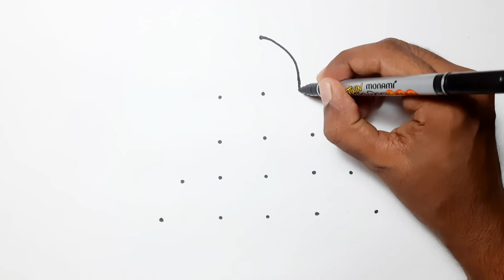How to Draw a Snake With 17 Dots Easy.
I have drawn snakes very easily with dots.
Learn how to draw Snake step by step. Pause the video for each step!